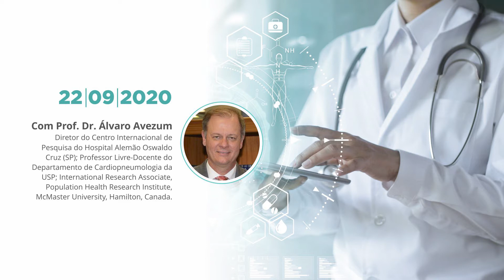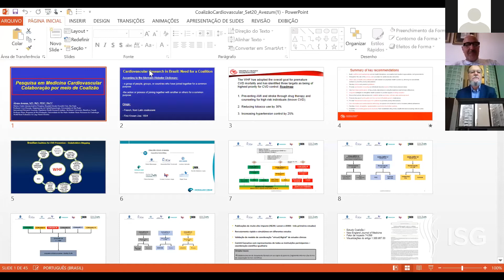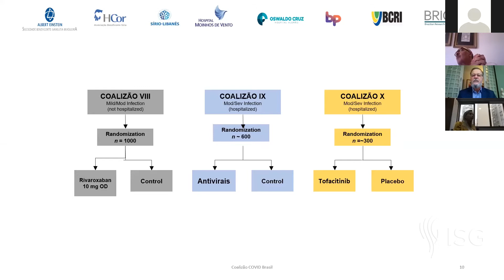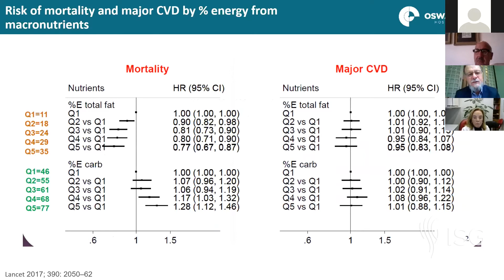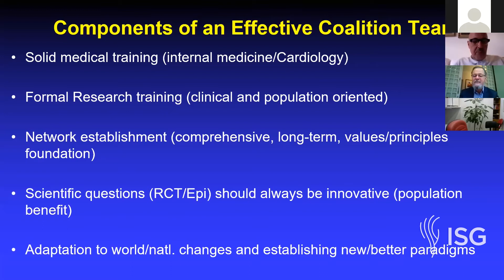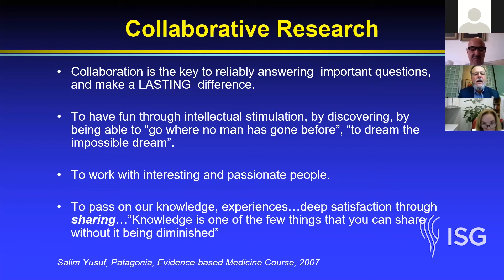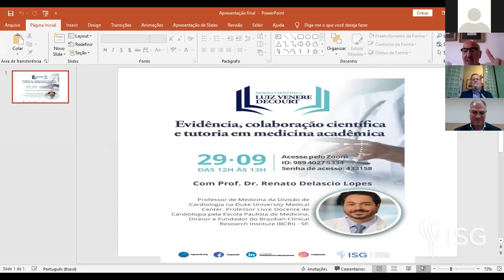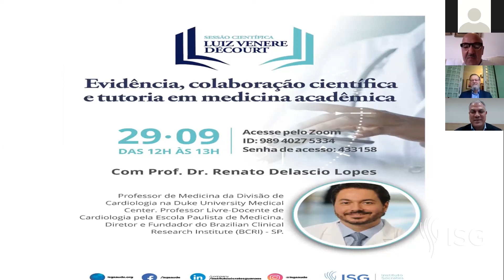2ª Sessão Científica | Pesquisa em Medicina Cardiovascular: Colaboração por meio de Coalizão?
O ISG realizou no dia 22 de setembro de 2020 a 2ª Sessão Científica Luiz Venére Decourt, com o tema “Pesquisa em Medicina Cardiovascular: Colaboração por meio de Coalizão?”, ministrada pelo Prof. Dr. Álvaro Avezum, Diretor do Centro Internacional de Pesquisa do Hospital Alemão Oswaldo Cruz (SP).

O evento é uma homenagem ao professor Luiz Venére Decourt e seu legado, que tanto contribui para a cardiologia brasileira e, principalmente, para a área de ensino e pesquisa em saúde.